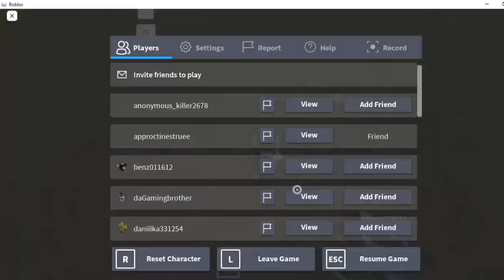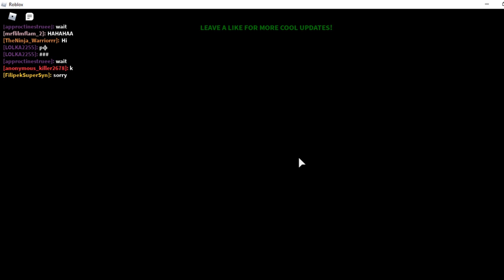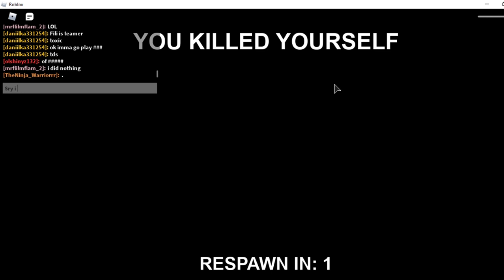Roblox Oof Combat (Roblox) (2020)